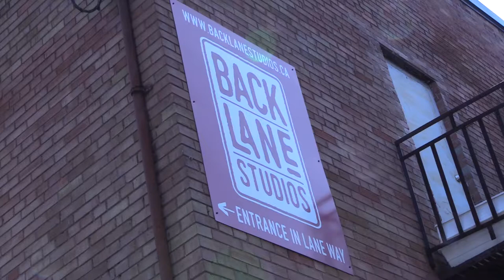OriginStories Promo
In 2018, Back Lane Studios held workshops for recent arrival youths at their Roncesvalles Village studio. Over 20 participants collaborated to produce 9 films on various local and personal topics. This video goes behind the scenes to show you who was involved and how they did it.

Funded by ArtReach and the Toronto Arts Council.
backlanestudios.ca